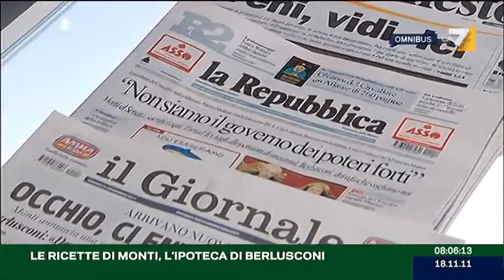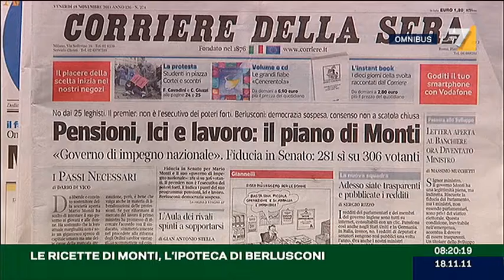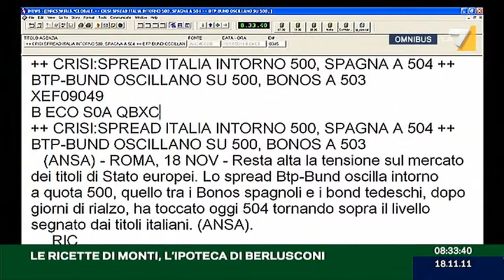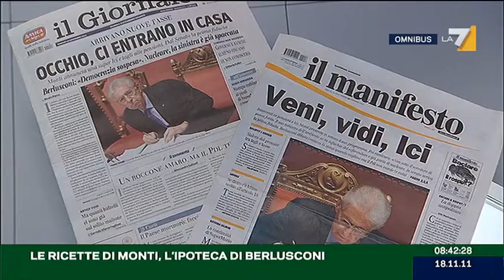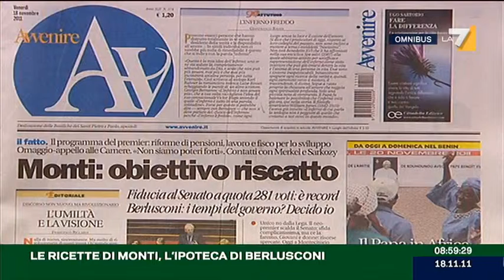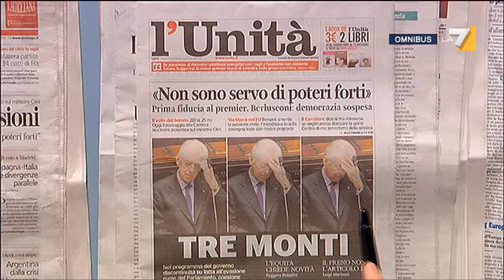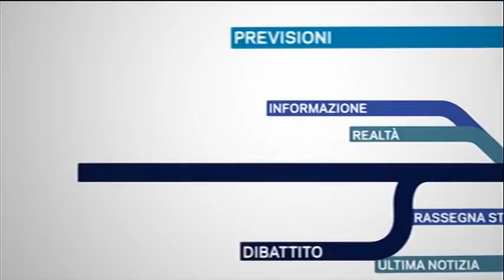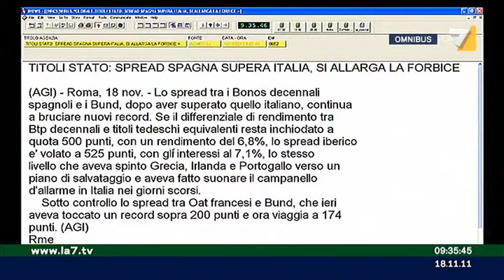Omnibus 18/11/11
'LE RICETTE DI MONTI, L'IPOTECA DI BERLUSCONI'.
Conduce Andrea Molino. Ospiti in studio: Riccardo Barenghi, Marco Cobianchi, Giuseppe Fioroni, Lina Palmerini, Gaetano Quagliariello.